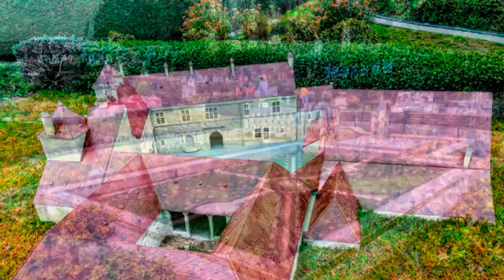Me In Mini Europe X 2019